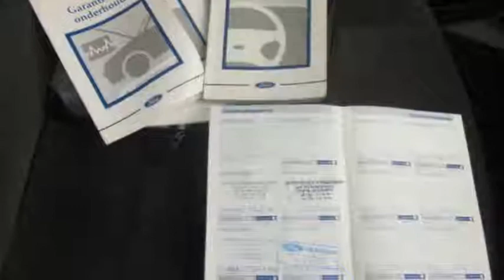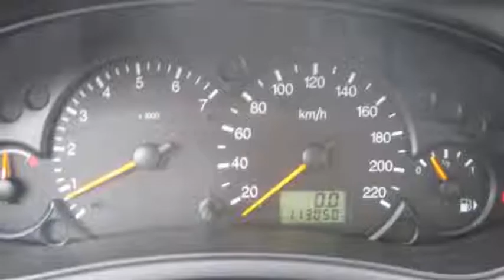Ford Focus 1.8-16V 115pk 5.drs Ghia Cruise Control, Airco, Trekhaak